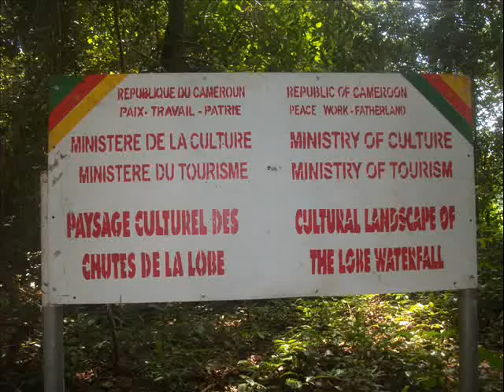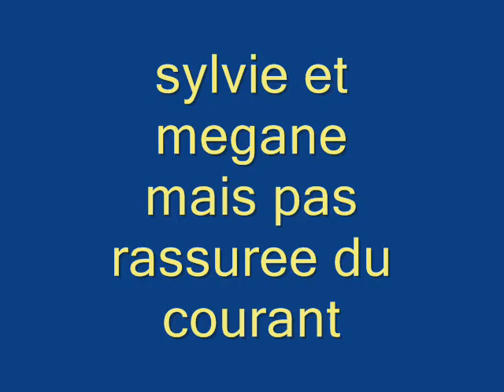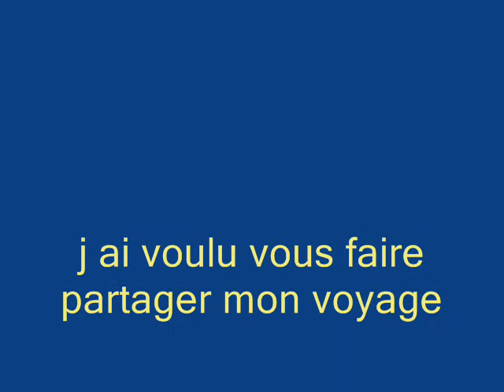sur le chemin de la brousse aus pays des pigmes